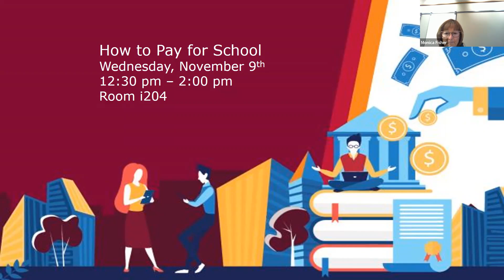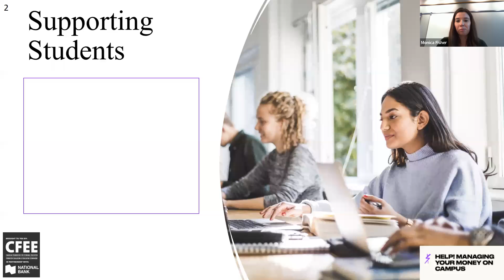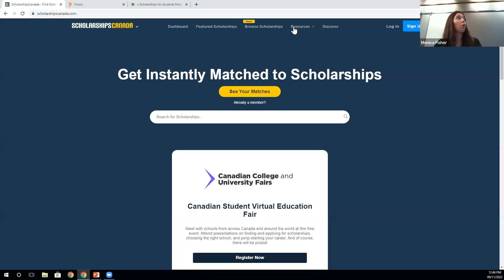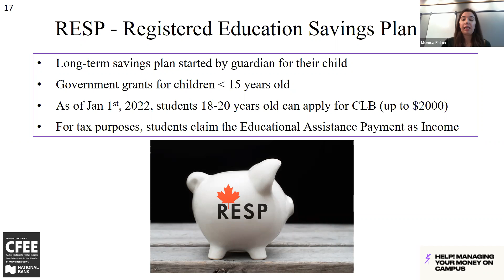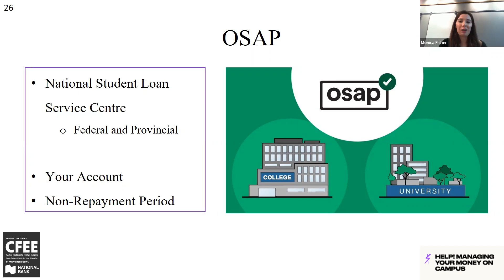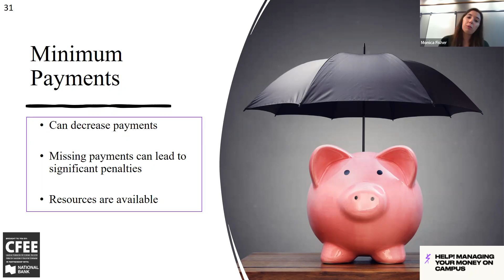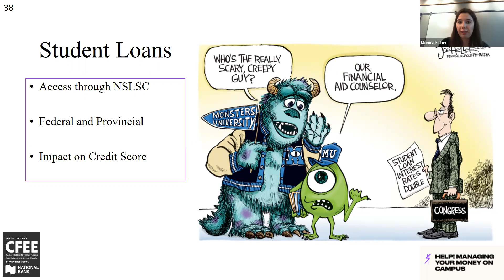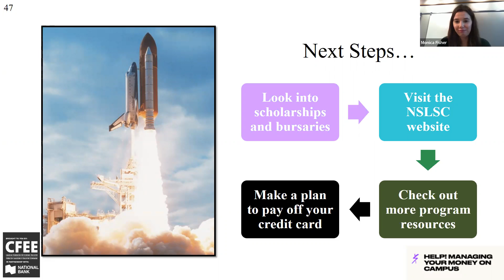Wealthing Wednesday - How to Pay for School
A post-secondary education in Canada is a significant investment and can cost $10,000+ per year. Join us to learn some of the ways you can pay for your education, important details about taking on and repaying government student loans, and the impact of being a student on your credit score. You’re in post-secondary to plan for your future, start now by planning for post-secondary.

The goal of “How to Pay for School” is to help you prepare for your post-secondary education by thinking about how you plan to pay for it, and what the longer-term consequences of that payment approach may be. You will learn about some of the ways available to pay for your education, including scholarships and bursaries, loans, and government programs; some of the finer details of government student loans, related to both taking them on, and paying them back; and how being a student can affect your credit score, including ways to build your score as a student. Without a proper plan, the cost of a postsecondary education can feel like an insurmountable obstacle. Think ahead, so you can get ahead.